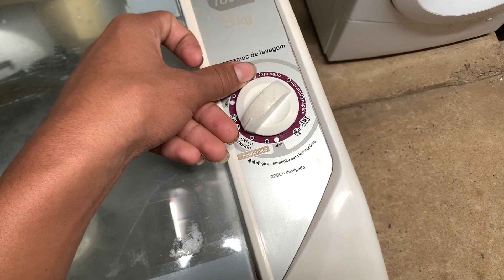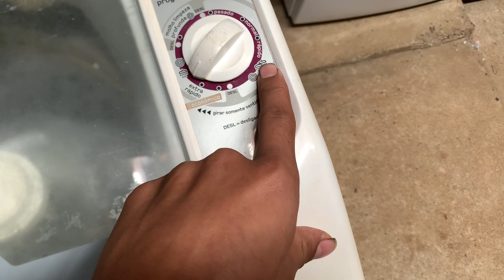Lavadora Brastemp total 9kg 220vts (BWL09A)